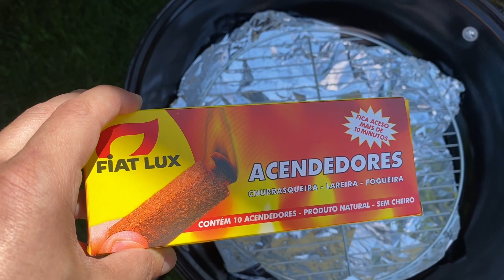Compramos uma churrasqueira de ferro. Será que valeu a pena?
Compramos uma churrasqueira portátil.  Será que valeu a pena?

Neste vídeo vamos mostrar se realmente valeu a pena comprar uma churrasqueira portátil.

Para quem ainda não nos conhece temos um sonho de sair da cidade e morar no interior.

E na busca por este sonho encontramos uma Chacrinha linda e estamos compartilhando aqui no canal e também em nossa pagina no Instagram tudo sobre esta transição.

Se você gosta de tranquilidade, natureza e qualidade de vida você esta no canal certo.